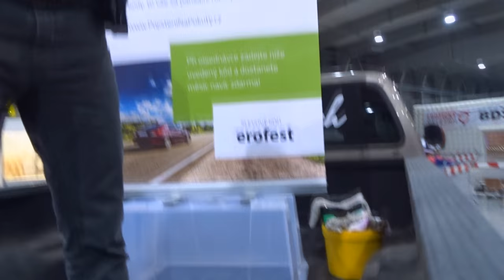JAK PROJET PRAHU S MIKEJEPAN A MAJÁKY?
Máte zájem o product placement, nebo o nějakou reklamní kampaň?

Partner tohoto kanálu je partnerská síť tubrr.net, Salon FOR ALL a Alcatel Mobile CZ